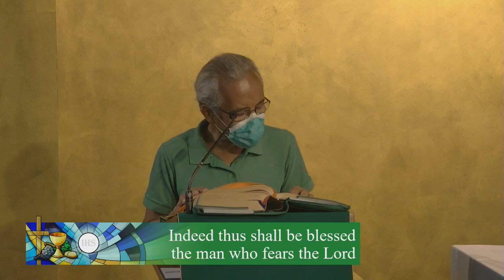Holy Mass - Saturday of the 20th Week in Ordinary Time - 26-08-2023.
Celebrant: Fr. Anthony de Verteuil. Location: Living Water Community Chapel, 109 Frederick St. Port of Spain, Trinidad.